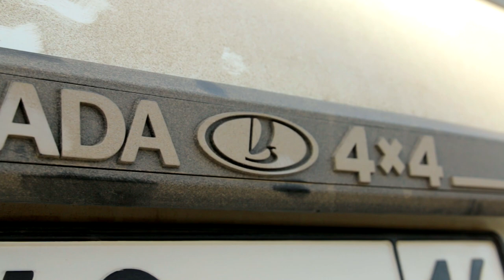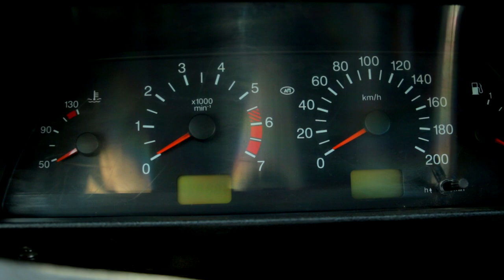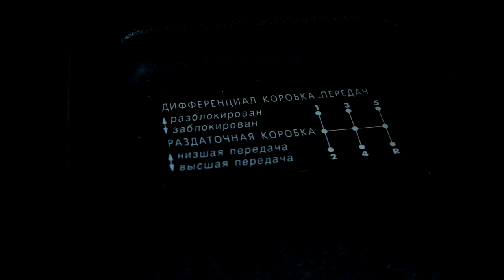Про Ниву (LADA 4x4)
Этот автомобиль был в моём пользовании около полугода, за которые пройдено пять тысяч километров дорог с разным покрытием и разной степенью сложности. Пришла пора отдавать автомобиль его владельцу, оставив себе на память лишь приятные впечатления и, самое главное, бесценный опыт.
Сегодня я решил поделиться с вами тем «послевкусием» и мыслями, которые подтолкнули меня оставить свой, пусть и небольшой, след в бесчисленном количестве мнений об этом «народном» автомобиле, известном далеко за пределами тех стран, где он выпускался. Итак, устраивайтесь поудобнее, будет интересно!

"Sailing", "Seasons" by Telecasted